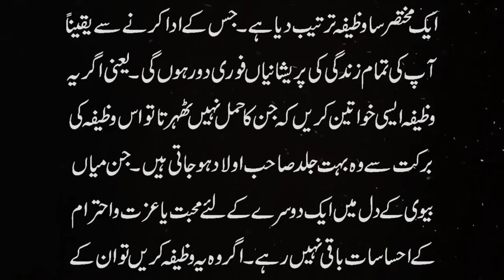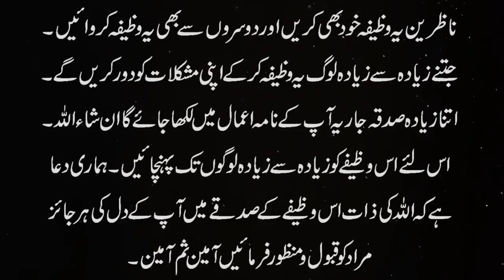3 Shaban Har Hajat Ka Wazifa - Dua Ki Qabooliat Ka Best Amal - Har Mushkil Asan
Aaj ki video mein ham 3shaban k hawalay say har hajat ka wazifa ap se share kar rahe hain. Har jaiz dua ki qabooliat ka ye amal bohat hi best hai. Aap bhi har mushkil ko asan karne ka aik din ka ye wazifa zaroor karen. Details k liye ye video end tak dekhen.